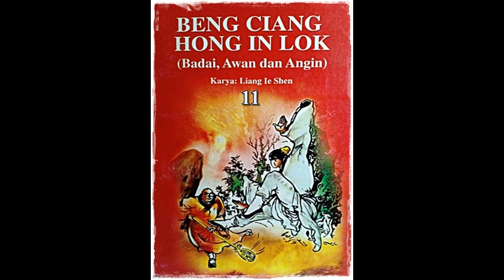Seri Cerita Silat Badai, Awan, Angin Jilid 11